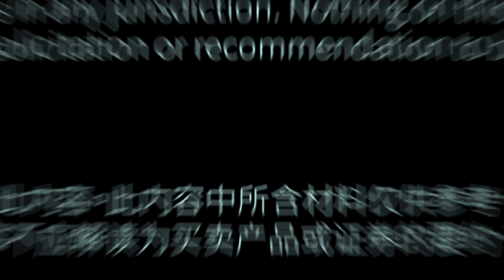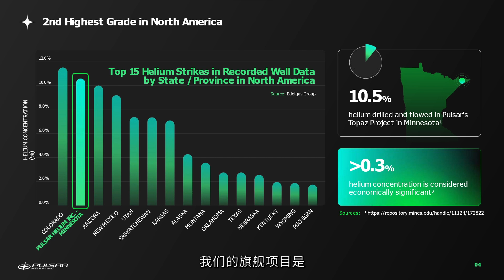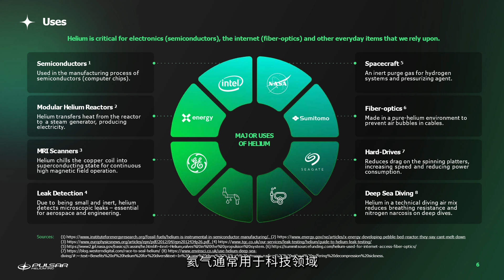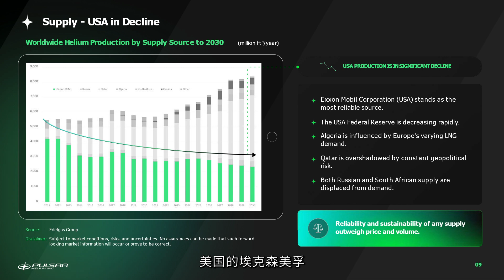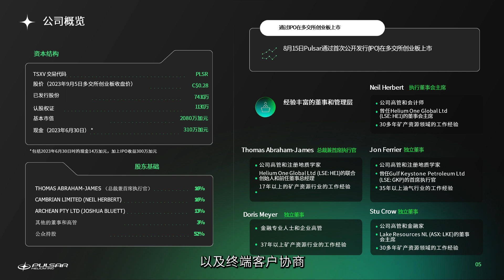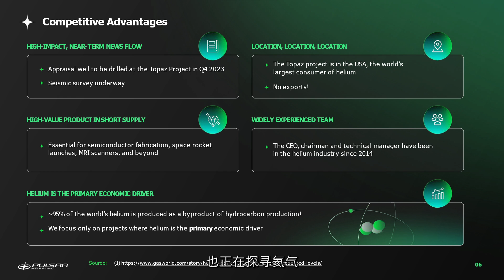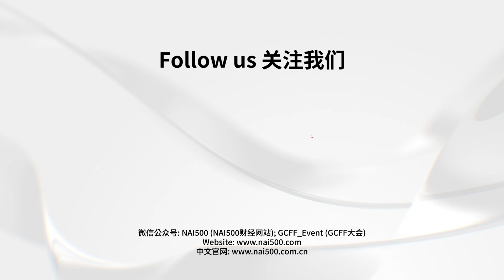METALS 100 Interview with Pulsar Helium Inc. (TSXV:PLSR, FRA:Y3K) | 金屬之巔訪談系列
In this episode, we have a special guest: Thomas Abraham-James, President & CEO of PulsarHelium , who joined us and shared his helium story. Helium is critical for electronics (semiconductors), the internet (fiber-optics) and other everyday items that we rely upon. Thomas talked about the major producers in the market and Pulsar Helium’s competitive advantages, including the company’s location strategy and experienced management team.

About Pulsar Helium Inc. (TSXV:PLSR, FRA:Y3K)
Pulsar Helium Inc. is a publicly-traded company listed on the TSX Venture Exchange with the ticker PLSR. Pulsar’s portfolio consists of the Topaz helium project in Minnesota, USA, and the Tunu helium project in Greenland. Pulsar is the first mover in both locations with primary helium occurrences not associated with the production of hydrocarbons identified at each.

在本期訪談中，我們請到了一位特別嘉賓： Thomas Abraham-James，他是 Pulsar Helium 的總裁兼首席執行官。氦氣對於電子產品（半導體）、互聯網（光纖）和我們依賴的其他日常用品至關重要。托馬斯談到了市場上的主要生產商和 Pulsar Helium的競爭優勢，包括公司的選址戰略和經驗豐富的管理團隊。

關於Pulsar Helium Inc. (TSXV:PLSR, FRA:Y3K)
Pulsar Helium Inc. 是一家在多交所創業板上市的上市公司，股票代碼為 PLSR。Pulsar 的投資組合包括位於美國明尼蘇達州的 Topaz 氦氣項目和位於格陵蘭島的 Tunu 氦氣項目。Pulsar 是這兩個地點的先行者，在每個地點都發現了與碳氫化合物生產無關的原生氦氣點。

微信公眾號：
GCFF_Event (GCFF會展)；NAI500 (NAI500財經網站)